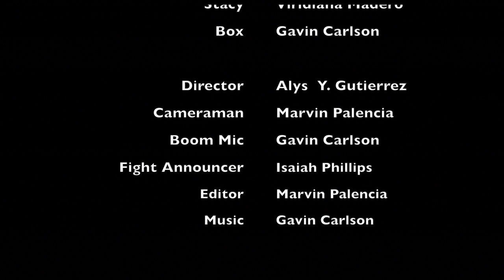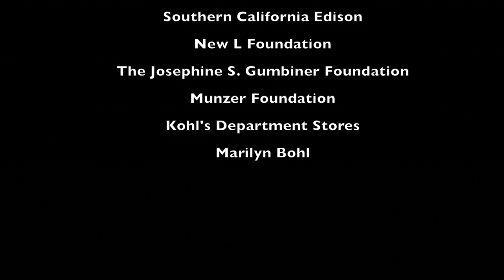The Game LB 2014 New Class